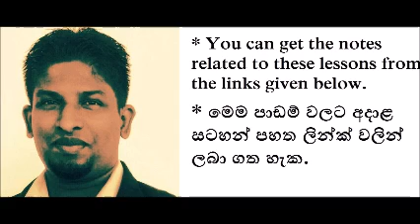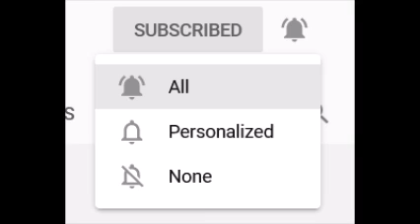Grade 07 - Term 02 - Day 6 (Full Video)